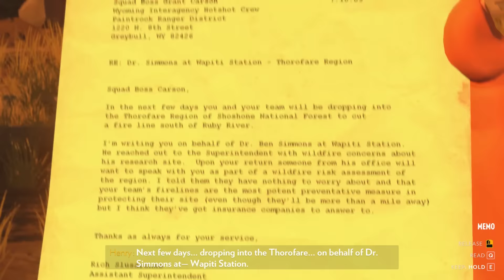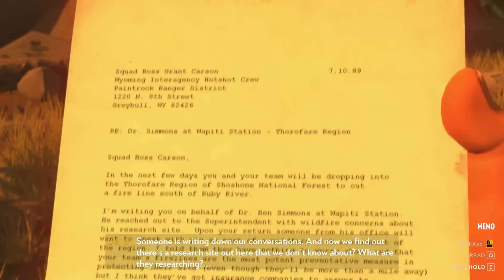"THE DHARMA INITIATIVE STATION!!!" Firewatch Ep 05 - 1080p HD PC Gameplay Walkthrough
Welcome to my Firewatch Let's Play! This walkthrough contains 1080p HD PC gameplay footage.